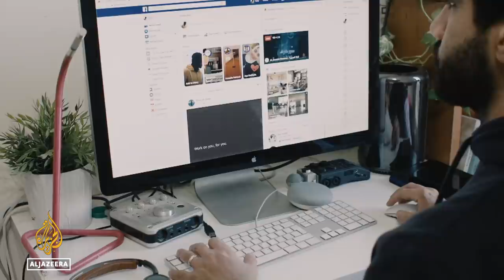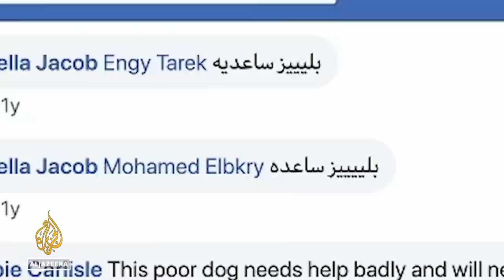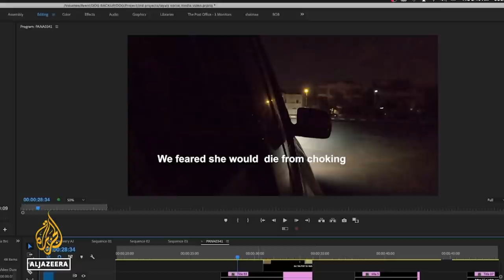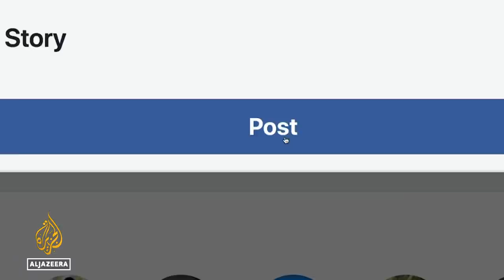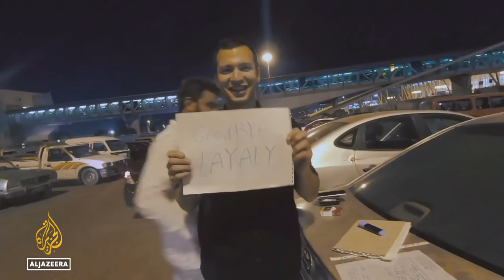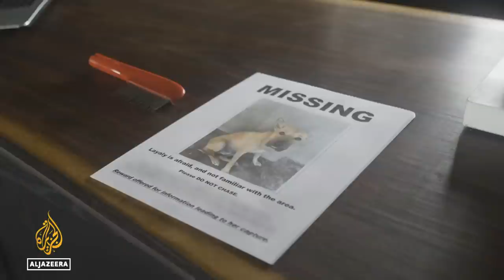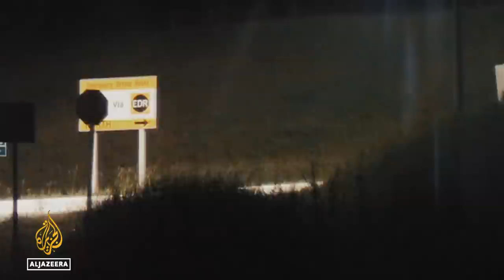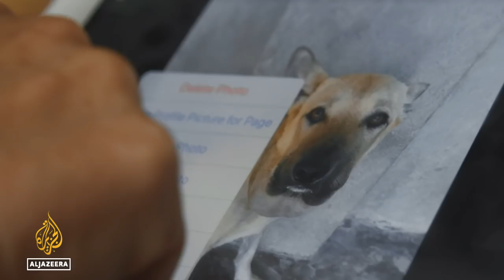How a Cairo stray dog embarks on a new life abroad | Al Jazeera World Documentary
Soly, an Egyptian filmmaker, rescues Layaly, a stray dog in Cairo, with help from a group of animal welfare volunteers before travelling with her to a new home abroad.

However, just hours before the dog is due to face life-saving throat surgery, she escapes into the hills. Soly joins a 10-day search with support from local media and volunteers.

This tale of animal welfare and international rescue concludes in the snows of Canada, where the dog who cheated death embarks on her new life.